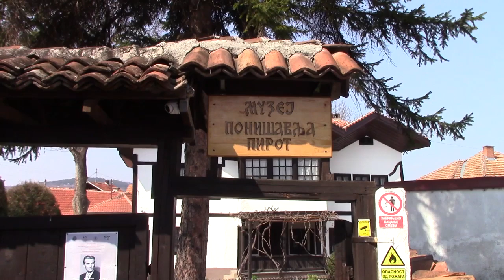Ambasadorka Kanade u Muzeju Ponišavlja 20.03.2019.